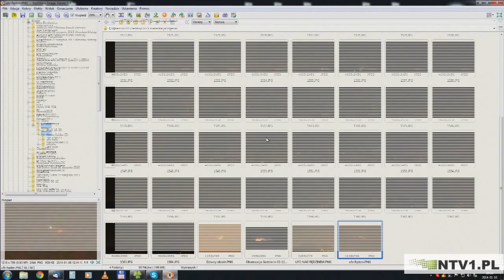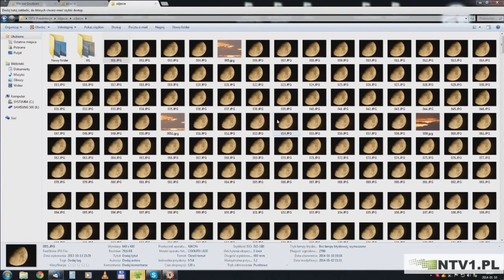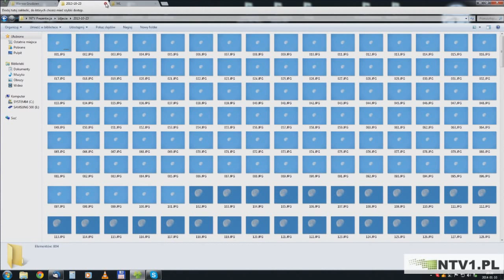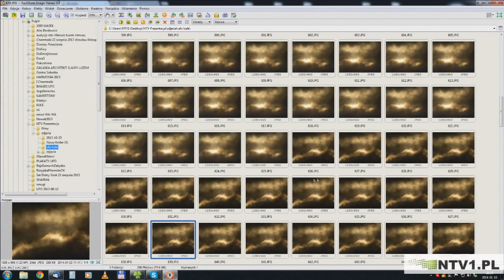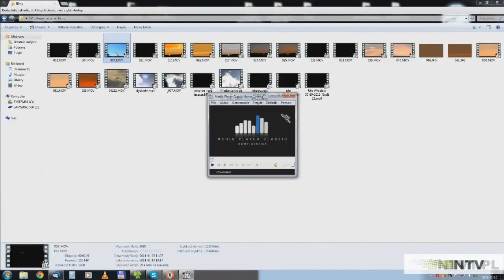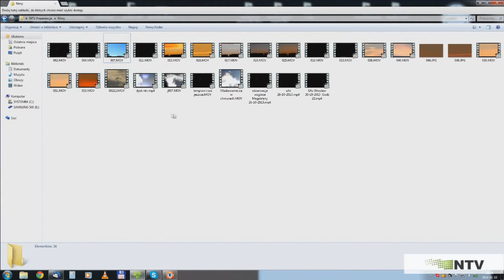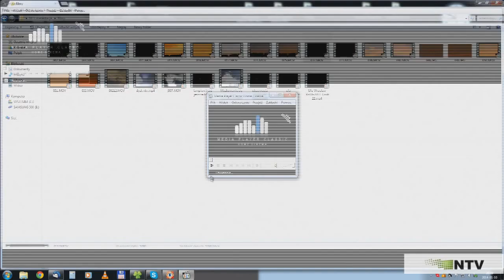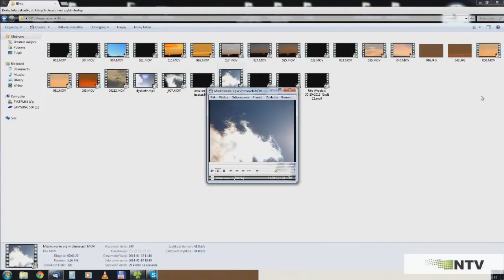UFO Oni już tu są! - Odcinek 55 - Mariusz Buzek - UFO nad Wrocławiem 10.01.2014